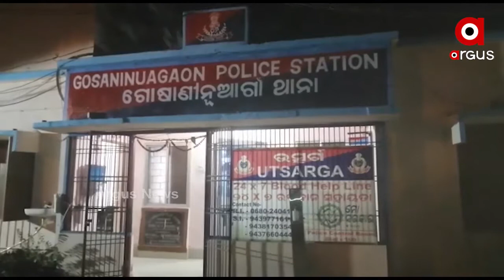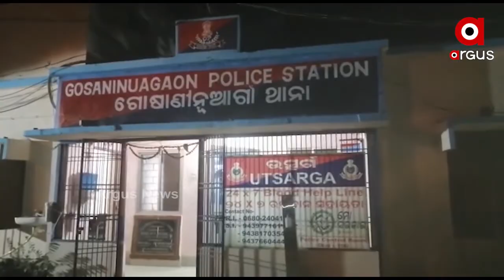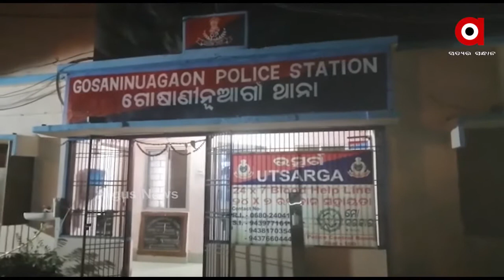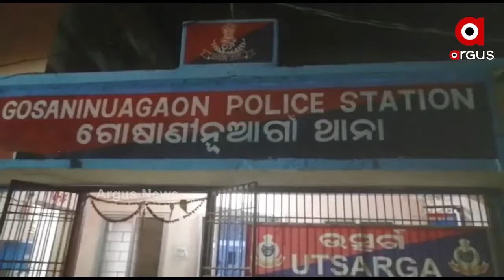ବ୍ରହ୍ମପୁରରୁ 4 କିଲୋ ସୁନା ଓ 235 କିଲୋ ରୁପା ଜବତ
ବ୍ରହ୍ମପୁରରେ ବେଆଇନ ଚାଲାଣ ବେଳେ ବିପୁଳ ପରିମାଣର ସୁନା ଓ ରୁପା ଜବତ । 4 କିଲୋଗ୍ରାମ ସୁନା ଓ 235 କିଲୋଗ୍ରାମ ରୁପା ଜବତ କରିଛି ଗୋଷାଣୀ ନୂଆଗାଁ ଥାନା ପୁଲିସ । ସୁନା ଓ ରୁପା ଚାଲାଣ କରୁଥିବା 3 ଜଣ ଅଭିଯୁକ୍ତଙ୍କୁ ପୁଲିସ ଗିରଫ କରିଥିବା ସୂଚନା ମିଳିଛି.
ଅଧିକ ଖବର ପାଇଁ ଡ଼ାଉନଲୋଡ କରନ୍ତୁ “Argus News” ଆପ୍